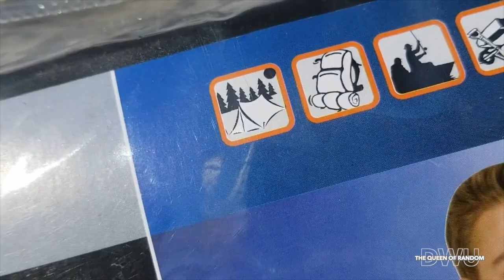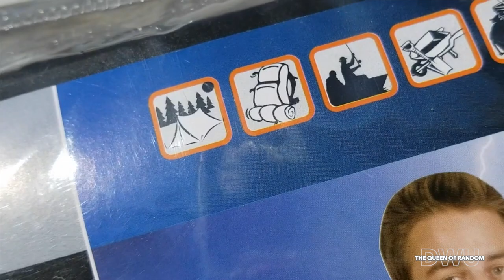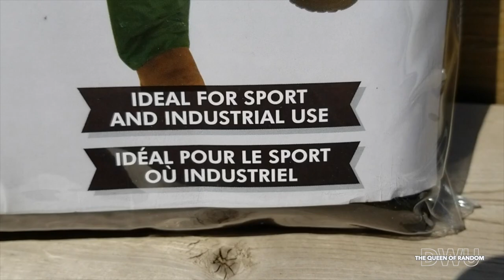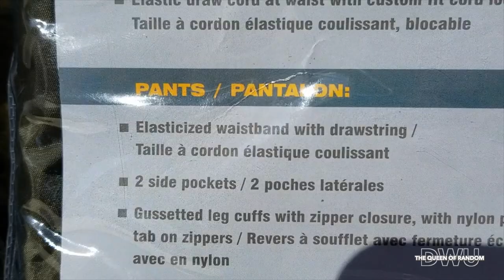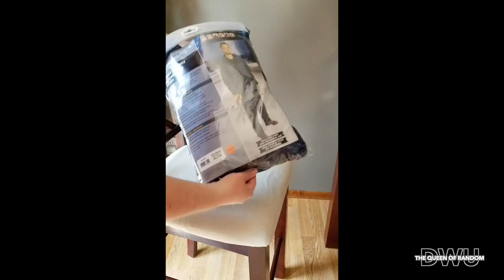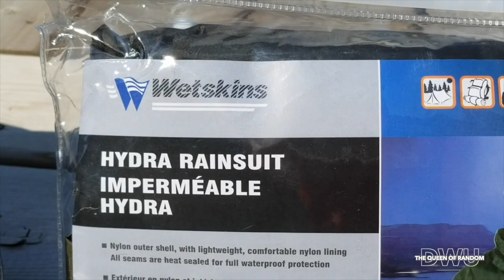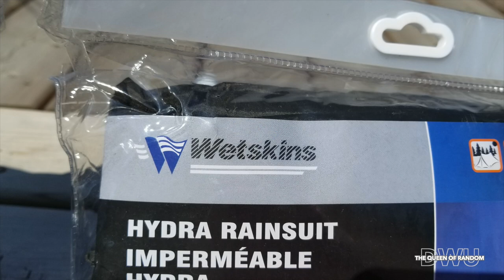Stay Dry with this Rain Jacket By Wetskins | Hydra Rainsuit | Canadian Tire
STAY DRY WITH WETSHINS HYDRA RAINSUIT! Check out the full video to learn more!

This item was purchased from Canadian Tire

* Video is captured BY: DWU - THE QUEEN OF RANDOM.
📦 If you would like to send me something or Collaborate. My info is in the About tab.